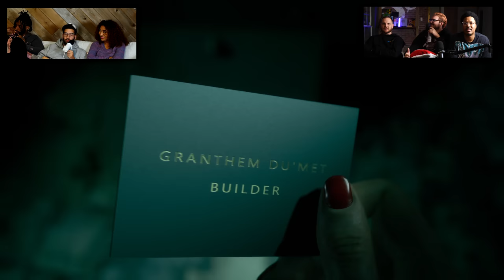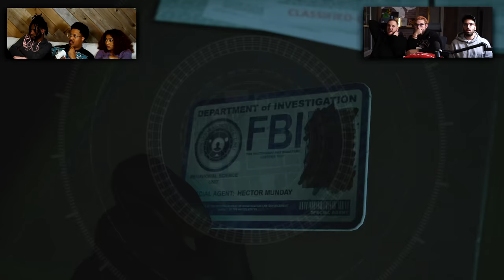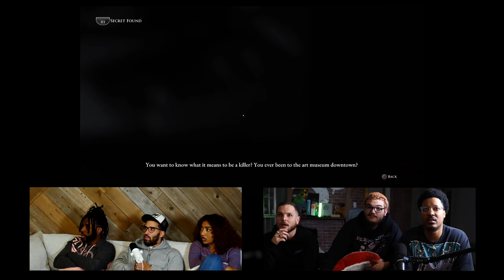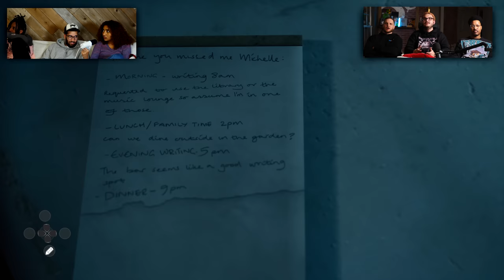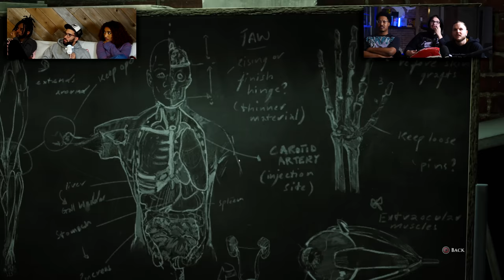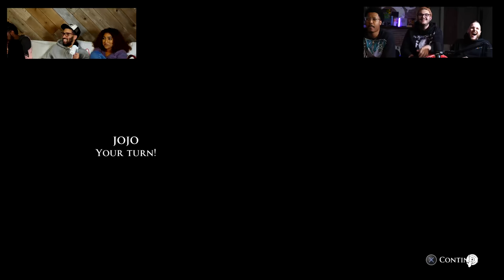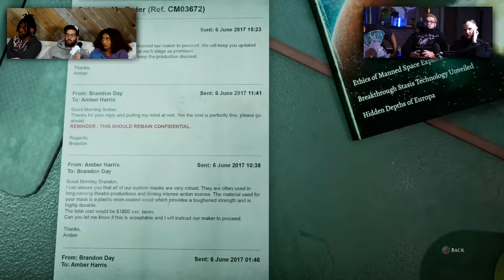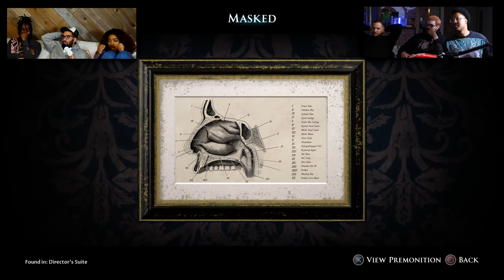THINGS WENT DOWNHILL FAST | The Devil In Me - Part 3